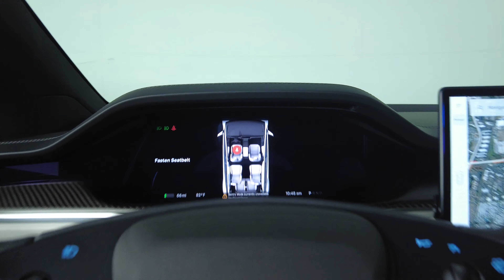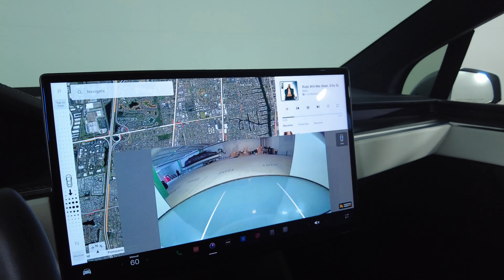2022 Tesla Model X - Plaid